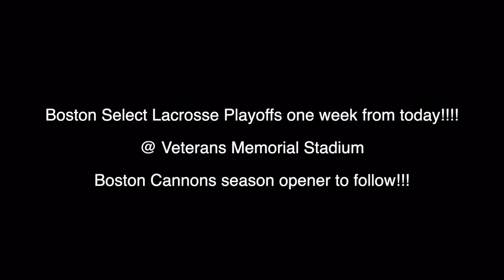Boston Select Lacrosse - Spring